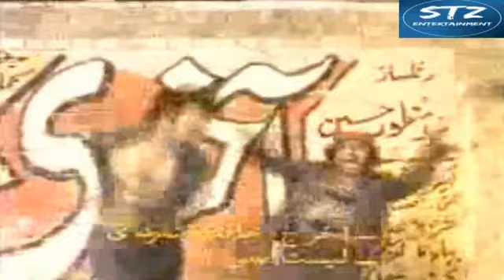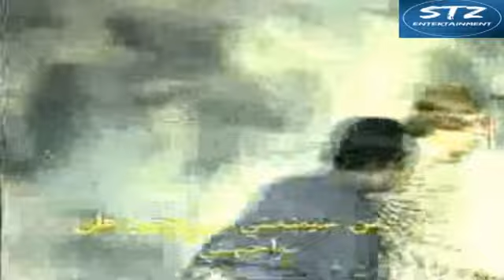WATCH FULL PAKISTANI ACTION AND MUSICAL FILM MOUT MERI ZINDEGI | ASIF KHAN | NEELO | MUSTAFA QURESHI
PakistaniBeautifulActressMusarratShaheen'sBestSongscollectionever|detailedbiography
JapaniGuddi|JapaniGuddi1972|Urdu/Hindi|CRESCENTHISTORY
WADA(U/C)-MOAMARRANA,SAIMA,SAUD,NOOR,NARGIS,SHAFQATCHEEMA-OFFICIALPAKISTANI MOVIE
TheBenjaminSistersPakistaniPopSingers|StoryofNerissa-BeenaandShabana
PakistaniBeautifulLostActressMeera'sBestSongscollectionever|detailedbiography
BehindTheSceneStory||NaghmaandSangeeta||IqbalHassanandYousafKhan||FilmZulmDiAkheer
NoLoveNotensionAndNoSuccess|IshqMurshaqRevenue|AamirKhanAndKapilSharmaShow|Cinem
IndianMumtaz|FawadKhan|Shabnam|Heeramandi|UshnaShah|AhmadAliButt|SheheryarMunawar
JaaneJahanEpisode31(EngSub)|HamzaAliAbbasi|AyezaKhan|19April2024|ARYDigital
REVIEWOFPAKISTANIINQALBIANDMUSICALFILMSHAHEED|MUSARATNAZIR|EJAZ|TALISH| ALLAUDDIN
Crew|Trailer|Tabu,KareenaKapoorKhan,KritiSanon,DiljitDosanjh,KapilSharma|March29
VideosandpicturesOfShabnam|شبنم نے کس گلوکارہ کی تعریف کی | شبنم کے ساتھ کیا باتیں ہوئیں
1stInterviewOfShabnamAfterPresidentAward|شبنم کا پہلا لائیو انٹروی |شبنم پاکستا آگئیں
FilmReview|SultanRahi|Sudhir|Mumtaz|MuhammadAli|TotalCostOfAndata|ParveenBoby
maulajatttraile.maulajattfullmovie.maulajattfullmovie2022.maulajattfullmoviepakistani.
MAULAJAT (FULLMOVIE)-SULTANRAHI&MUSTAFAQURESHI-PART-1-1979
pakistanifilmsusral TributeToLegendRangeela|MunawarZarif|MuhammadAli|Nanha|Waheed Murad
WaheedMuradChocolateHeroUntoldStory|Biography|2020
NAGHMA–LegendActressofFilmWorld|Biography&FilmographyofFilmActressNaghma
GHARANA(1973)-MOHAMMADALI,SHABNAM,SHAHID,RANGEELA-OFFICIALPAKISTANIMOVIE
Gharana1961FullMovie|BlockbusterHindiMovie|RaajKumar,RajendraKumar,AshaParekh
KAIFEE–RemarkableFilmDirector&ActorofOldFilmWorld|SymbolofPunjab|KaifeeBiography